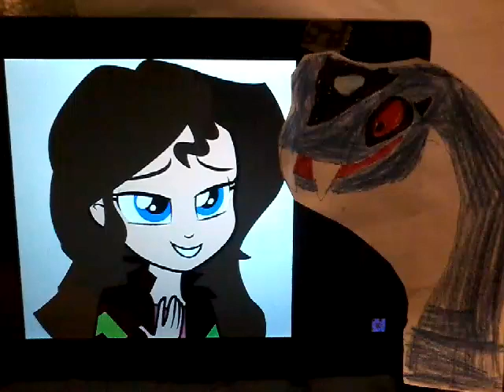For Alice Angel Fan 2070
Me seduces Kenzi